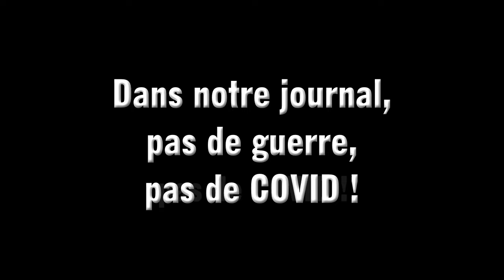Les Semelles de Tout - l'Actu s'en mêle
Bienvenu dans notre journal sur Semelle TV, ici pas de guerre ni de COVID. Au fil de la danse et du théâtre, découvrez nos reportages... Du rire, de l'émotion, prenez-en plein les yeux ! Spectacle pour petits et grands présenté par les Semelles de Tout de Gergy - modern jazz, hip hop, claquettes